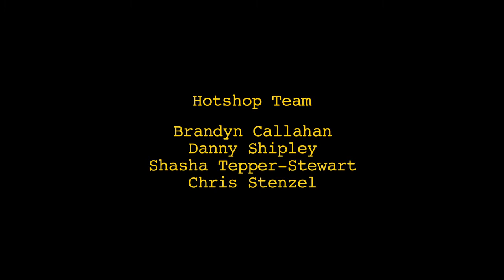Shelley Muzylowski Allen: Trouvaille